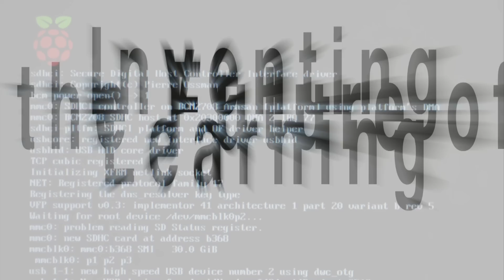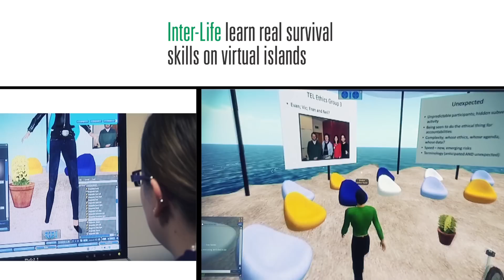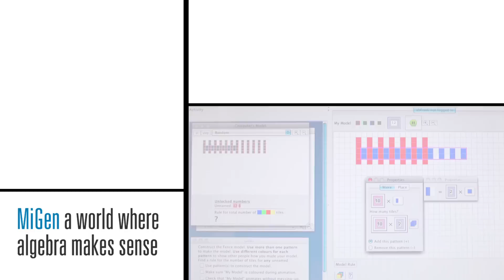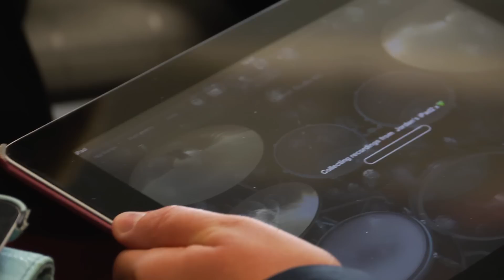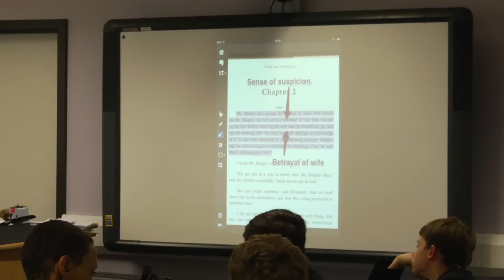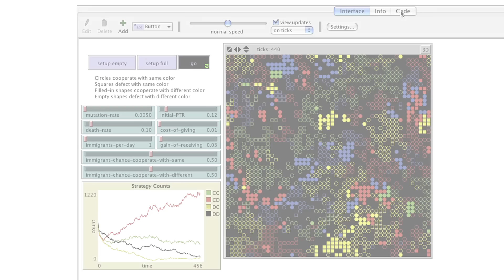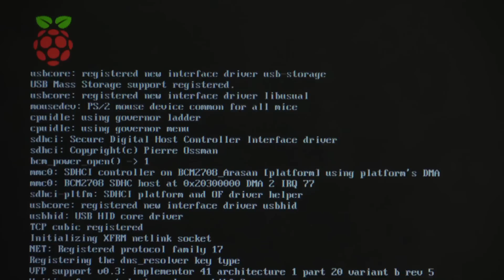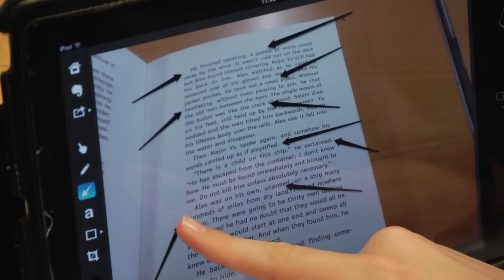Inventing the Future of Learning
Featuring Charles Clarke, Margaret Cox, Lord Knight, Rose Luckin, Emma Mercier, Richard Noss, Tim O'Shea, Lord Puttnam, Mitch Resnik, Eben Upton.

This film looks at the past, present and future of technology-enhanced learning and highlights the need for UK education to embrace technology to move forward. For teachers, students, academics and anyone interested in education and technology.

Produced by Xube Ltd for the UK Technology Enhanced Learning (TEL) research programme (ESRC/EPSRC funded).